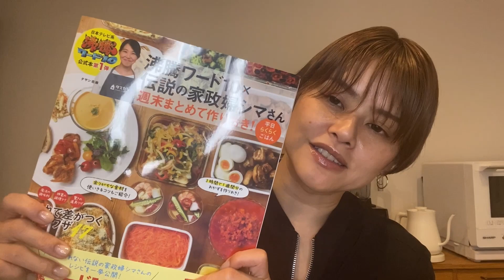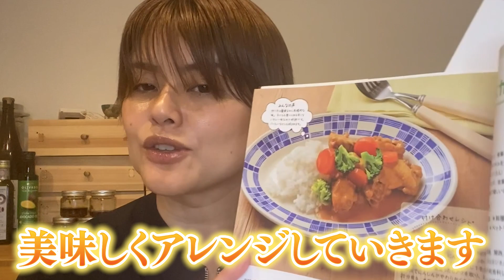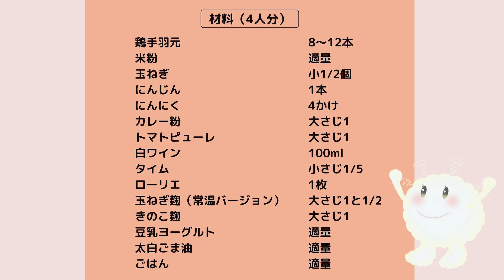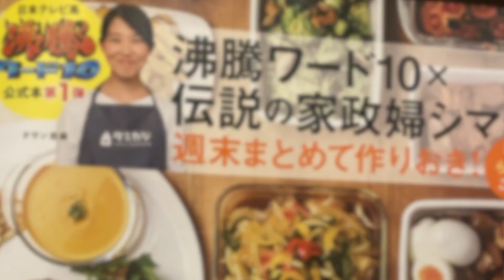【玉ねぎ麹で作る志麻さんの手羽元のカレークリーム煮】沸騰ワード10！コンソメ不使用で再現！作り方•レシピ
新企画！家政婦シマさんの考案レシピをアレンジしてみました♡
家族にも喜ばれるレシピ♪ぜひつくれぽお待ちしています！

2018年に「一般社団法人日本麹クリエイター協会」を設立
2019年には鎌倉に麹専門店「麹Style」をオープン